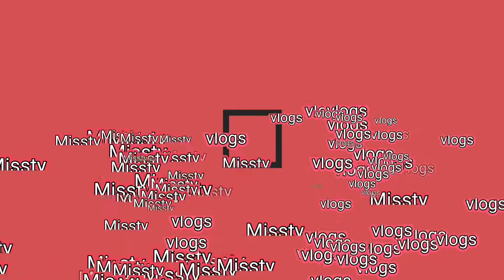Cách làm món tôm hùm Alaska ngon nhất - How to make the best Alaskan lobster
Missty Vlogs sẽ ra nhiều video hay mang lại tiếng cười giải trí cho mọi người
hãy ủng hộ chúng tôi bằng cách đăng ký và chia sẻ những video của tôi